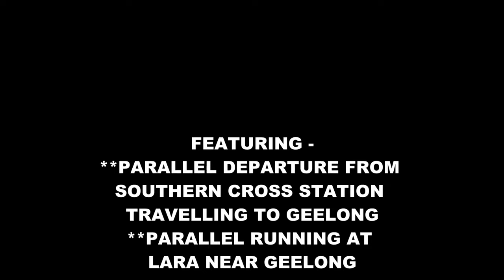Australian Trains 50 Years of the Vintage Train Steamrail Special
English - Parallel running of two steam engines on two tracks is rare. Steamrail Victoria managed to pull of this fantastic sight when celebrating 50 years of the Vintage Train. The dual departure from Southern Cross Station Melbourne is a fantastic sight! Near Parallel running was also filmed at Lara and made a fantastic sight as it passed the camera and the dozens of people who witnessed this event.